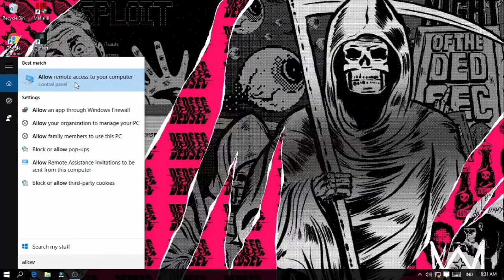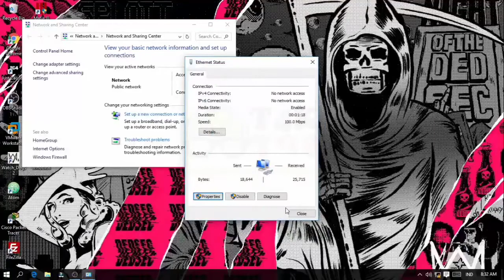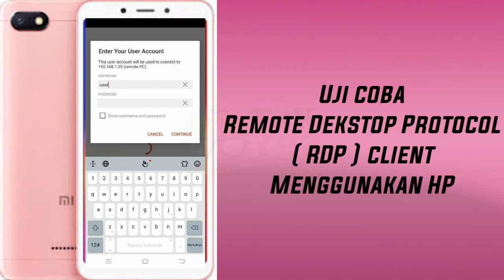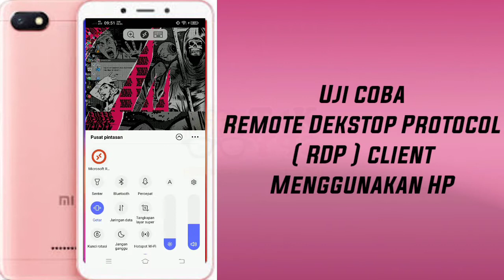Tutorial RDP Client dengan HP menggunakan aplikasi android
remote dekstop protocol client dengan handphone android

By. Otak SPY